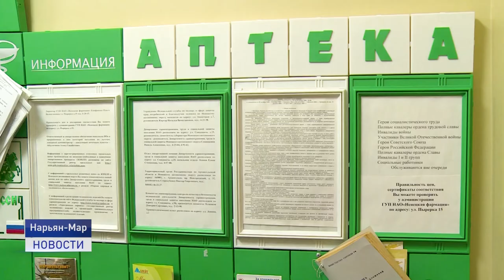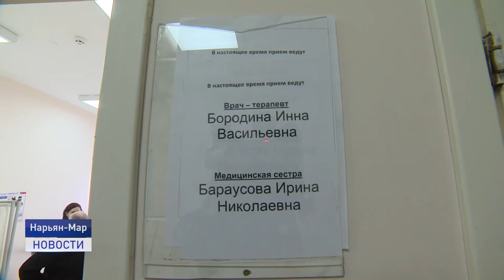Коронавирус а НАО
72 новых случая заболевания Covid-19 выявили у жителей Нарьян-Мара и поселка Искателей. В числе заболевших 12 детей.